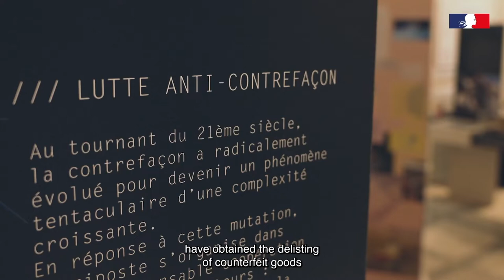A new way to combat counterfeiting: innovation and IP enforcement | PFUE 2022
In the context of the discussion in the Parliament of the bill of modernization of the fight against counterfeiting, discover the exchanges on the need for adaptation of the mechanisms of fight against counterfeiting, so that they can be activated easily and in times compatible with the business life.

Read also – on the occasion of the Global Anti-Counterfeiting Day organized by UNIFAB - the article dedicated to it on inpi.fr "Global Anti-Counterfeiting Day: fighting against counterfeiting is also preserving our environment".